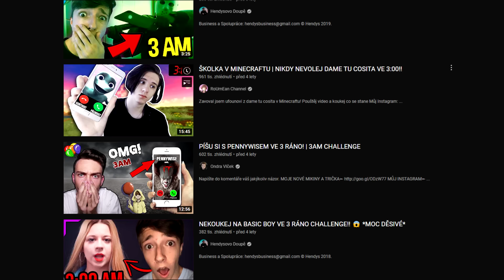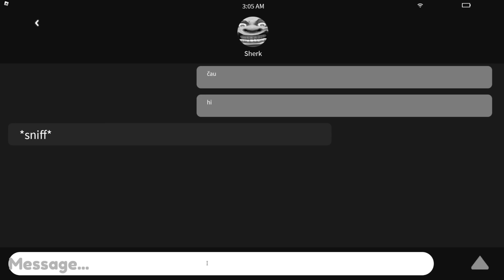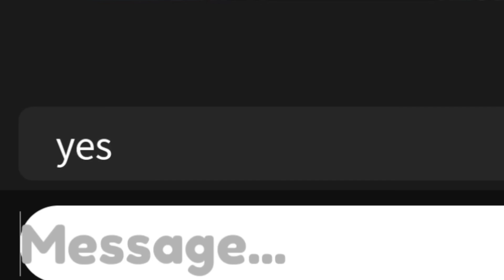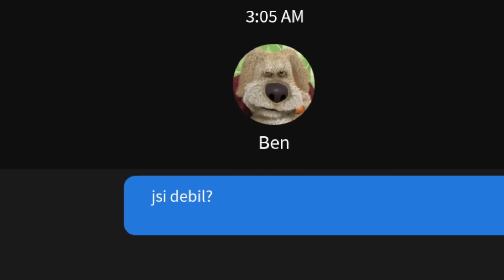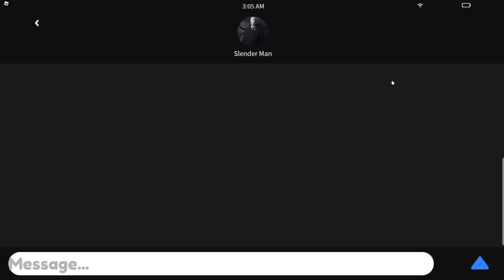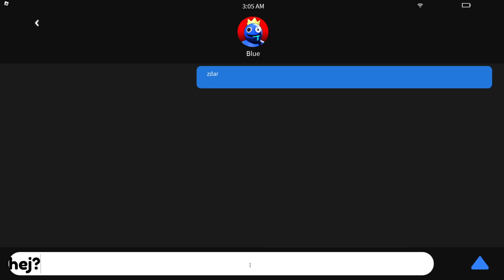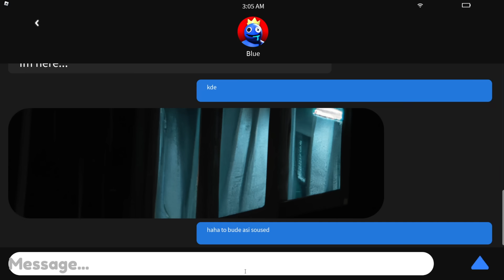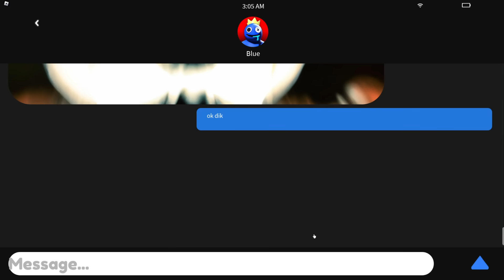NEVOLEJTE JIM VE 3 RÁNO! (Roblox Don't Call At 3AM)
Já jim zavolal... jestli se tomu tak dá říkat :DD